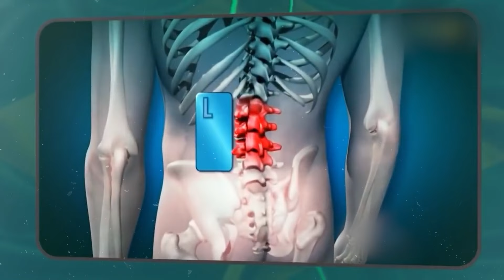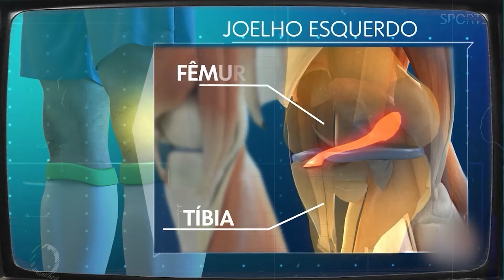A INCRÍVEL HISTÓRIA DE NEYMAR - PARTE 2 | VIDA DE JOGADOR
Prepare-se para mergulhar no universo emocionante da vida de jogador de futebol mundial mais famoso do Brasil - Neymar Jr.

Na PARTE 2 da incrível história de Neymar vamos detalhamos todos os acontecimentos da ascensão meteórica do craque nos grandes times do futebol mundial como Barcelona, PSG e até o exótico Al Hilal, da Arábia Saudita.

●▬● A INCRÍVEL HISTÓRIA DE NEYMAR - PARTE 1 ●▬●

Desvendamos os segredos por trás da incrível história de Neymar, desde sua infância jogando bola aos 3 anos nas ruas de Mogi das Cruzes, passando pelos seus humildes dias na base do Santos Futebol Clube, na Vila Belmiro.

Explore os altos e baixos de sua carreira, desde seus momentos de glória nos gramados até os desafios inesperados, polêmicas e momentos marcantes como a mais recente lesão de Neymar que abalaram sua vida e carreira no mundo do futebol. Além disso, vamos relembrar os melhores momentos do craque na seleção brasileira e seu papel crucial como ídolo da nova geração do futebol brasileiro.

Descubra também os aspectos mais pessoais da vida de Neymar, incluindo seu relacionamento com personalidades como Bruna Marquezine e Bruna Biancardi. Saiba como ele equilibrou sua carreira de craque com sua vida amorosa, vida pessoal e sua relação com a família. Vamos conhecer um pouco mais sobre a irmã de Neymar, seu pai e filhos: Davi Lucca e Mavie. Além disso, vamos revelar detalhes fascinantes sobre o salário de Neymar, sua fortuna inacreditável, os bastidores da sua paixão pelo poker e suas épicas resenhas com os parças!

Prepare-se para uma imersão profunda na incrível história de Neymar: Astro do futebol brasileiro! Não perca esta oportunidade de conhecer o menino ney por trás dos holofotes, apenas aqui no canal Sabe Tudo.

Dê o play e venha se surpreender com a vida de jogador do ídolo, Neymar Jr ⚽🌟